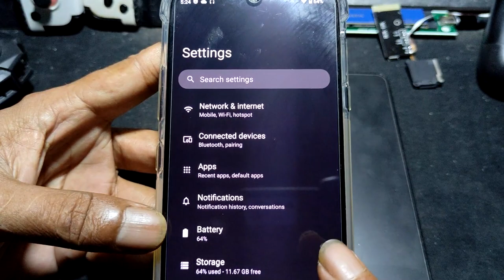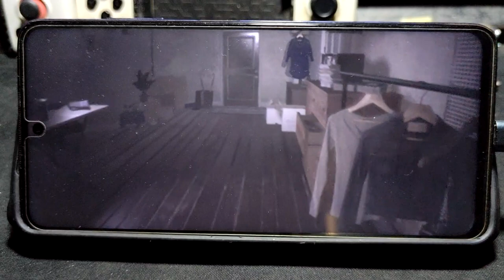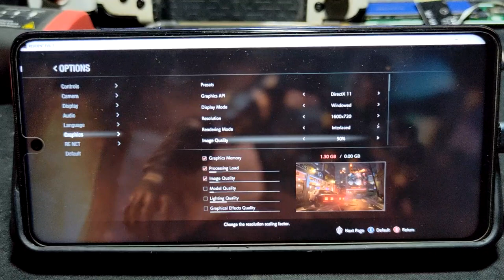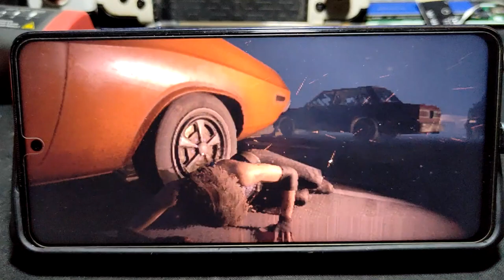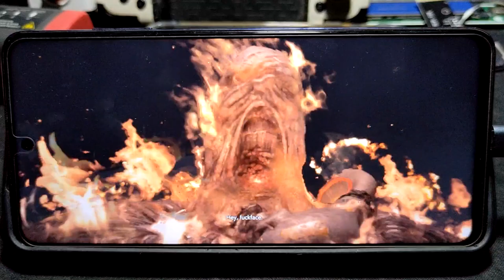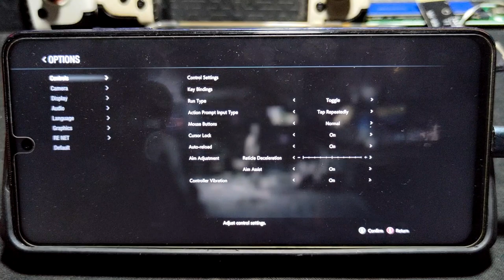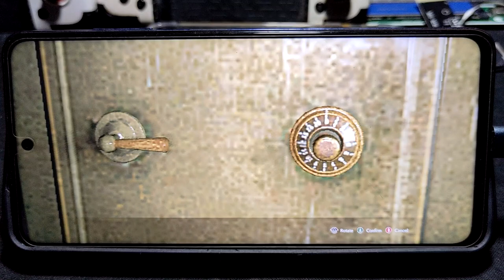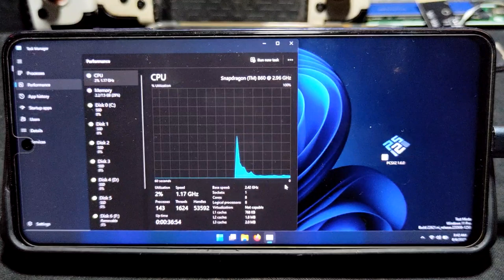RESIDENT EVIL 3 REMAKE on SD 860 using WINDOWS 11 pro arm 64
device info
Poco X3 pro = SD 860 = 8/256gb
dual boot = windows 11 and android 13